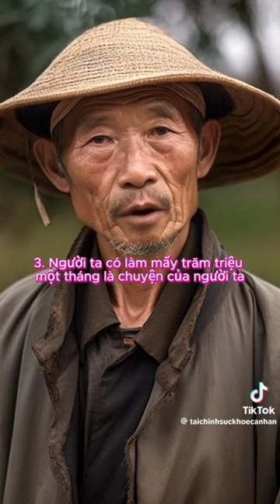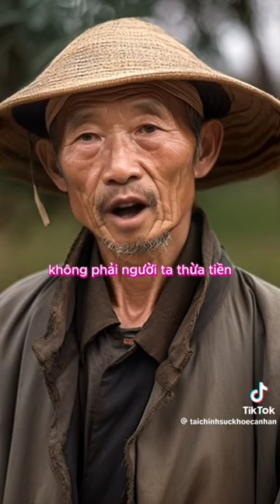Quy Tắc Mượn Tiền Của Gái Xinh